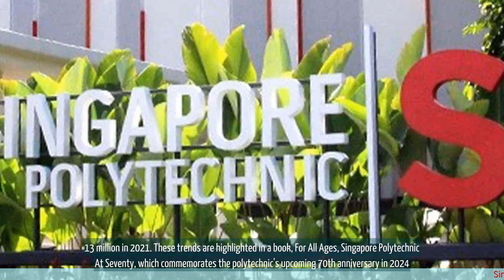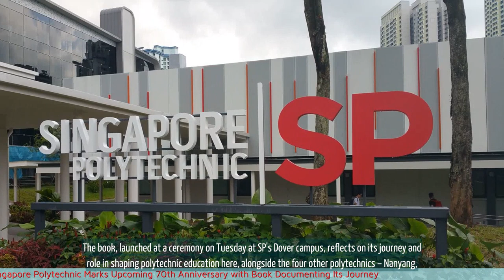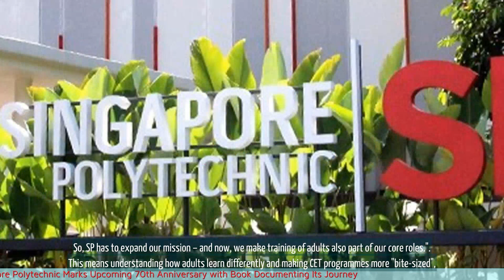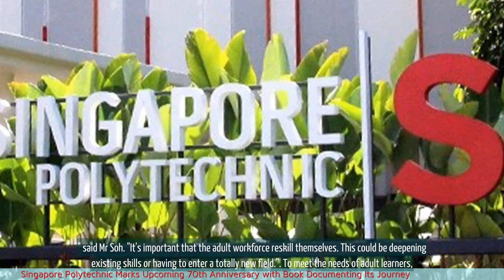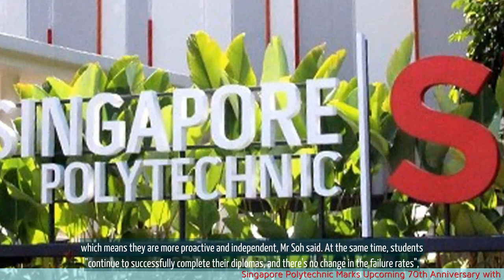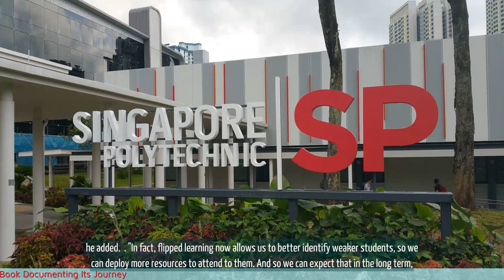Singapore Polytechnic Marks Upcoming 70th Anniversary with Book Documenting Its Journey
"Singapore news on November 1, 2023

- Singapore Polytechnic is celebrating its 70th anniversary
- The polytechnic is releasing a book that documents its journey over the years
- The book showcases the history, achievements, and contributions of Singapore Polytechnic
- It highlights the transformation of the polytechnic and its impact on Singapore's workforce
- The book also features interviews with alumni and staff, sharing their experiences and memories
- The release of the book is part of the polytechnic's efforts to commemorate its milestone anniversary.

💗📌 Singapore